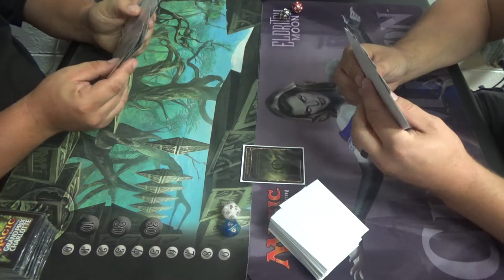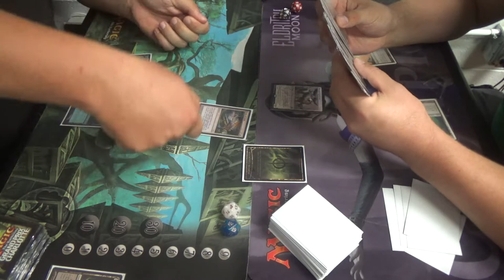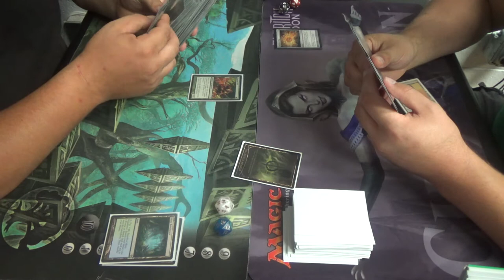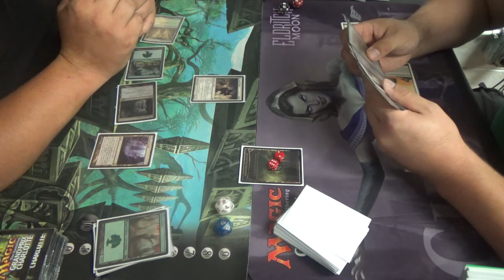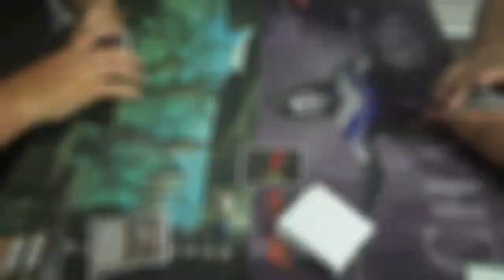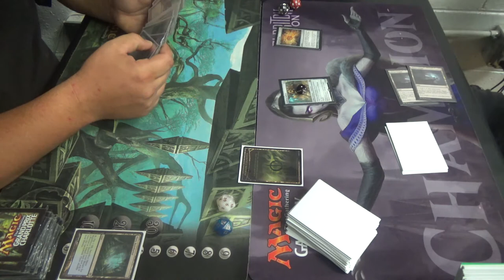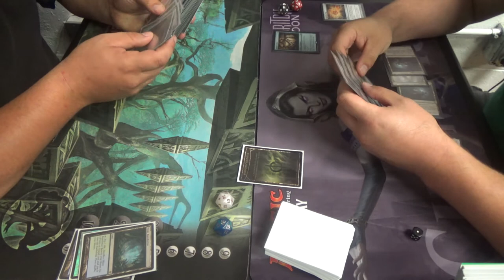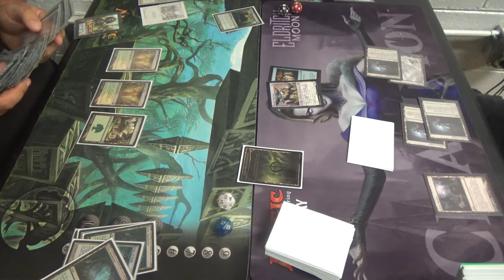Modern Magic — Selesnya Infect vs. Eldrazi Tron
Once again, I let my friend borrow my Selesnya Infect deck, which in turn contained plenty of cards that I borrowed from TJ Poole.

Theoretically, Eldrazi should be favored in a landslide, especially the Tron variant. After all, our protection effects like Apostle's Blessing are useless, they often run Chalice of the Void and Warping Wail (which are extremely powerful against us), clog up the ground with creatures much more quickly than regular Tron lists, and even throw in Endbringer for good measure. That said, the same weakness of any Tron list, which is the inconsistency of not having assembled the Urza lands, which is made all the more likely by their not having green for Sylvan Scrying or Ancient Stirrings.

Unfortunately, this is a less finished list than you've seen from me previously. I have tried out two planeswalkers, and Ajani, Caller of the Pride definitely made the cut. However, I was unable to find one prior to this tournament.
Artifact (1)
1 Runechanter's Pike
Creatures (13)
4 Glistener Elf
4 Noble Hierarch
4 Priests of Norn
1 Viridian Corrupter
Enchantments (2)
1 Rancor
1 Wild Defiance
Instants (21)
1 Apostle's Blessing
2 Become Immense
4 Blossoming Defense
1 Dromoka's Command
4 Might of Old Krosa
4 Path to Exile
1 Selesnya Charm
4 Vines of Vastwood
Sorceries (2)
2 Sylvan Scrying
Lands (21)
1 Cathedral of War
1 Dryad Arbor
2 Forest
1 Horizon Canopy
4 Inkmoth Nexus
4 Misty Rainforest
1 Pendelhaven
2 Razorverge Thicket
2 Temple Garden
3 Verdant Catacombs
Sideboard (15)
1 Blessed Alliance
1 Bojuka Bog
1 Grafdigger's Cage
2 Pulse of Murasa
2 Relic of Progenitus
1 Rest in Peace
1 Spellskite
2 Stony Silence
1 Valorous Stance
1 Viridian Corrupter
2 Wrath of God

Thanks to our patrons:
Benedetto Diab